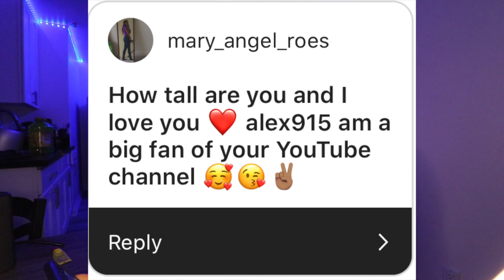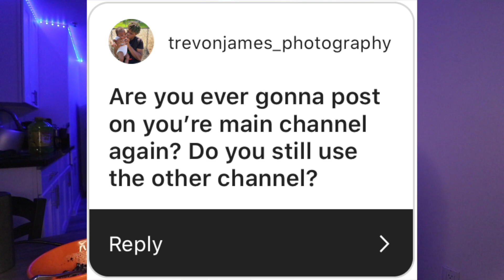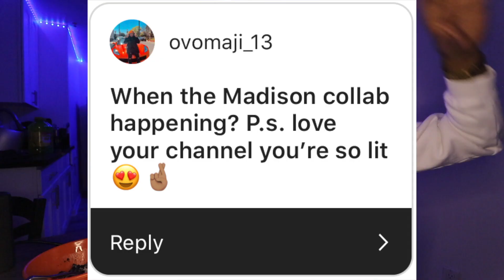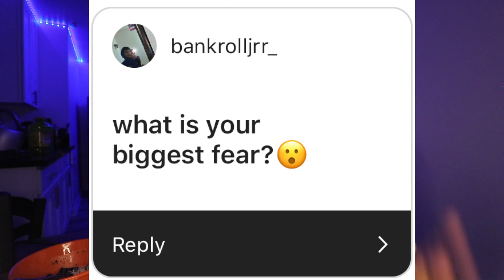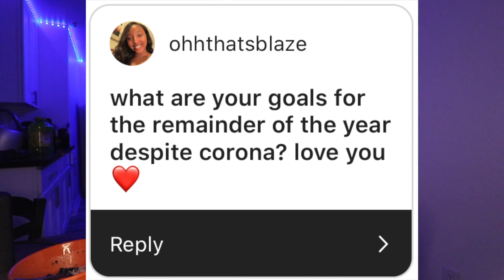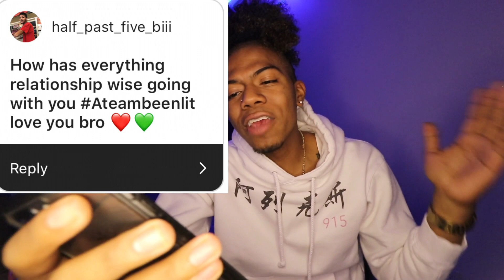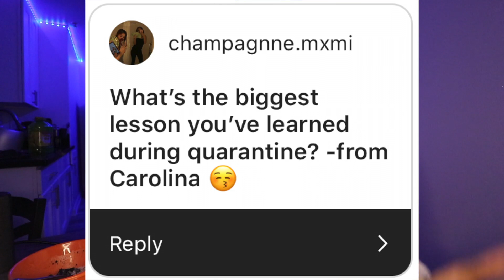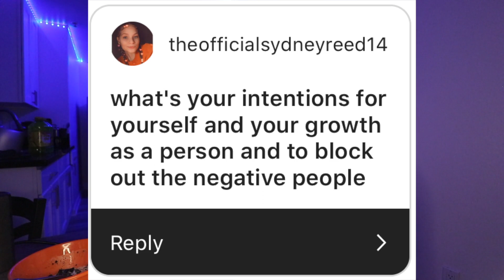SPICY UPDATED Q&A!🔥*REUNITING WITH MY EX?*